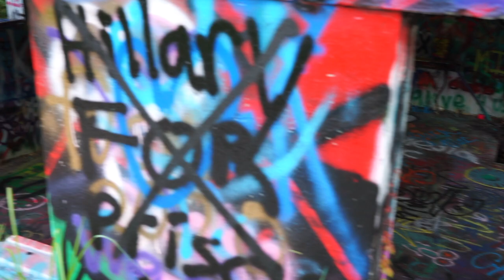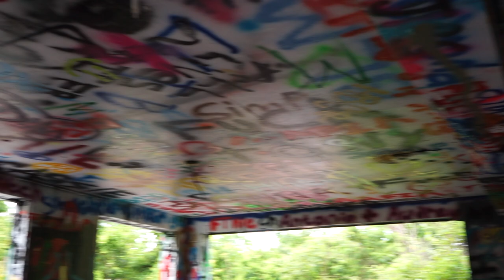Almost got lost Exploring this Hidden Secret Abandoned Bunker Alone in the Woods - Urbex Florida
Watch me explore this abandoned bunker that was built back in the 1960's Located in Miami, Florida.

Here is a copy of an article found on 'Abandoned Florida' about this Abandoned Bunker

 @Selva The Explorer